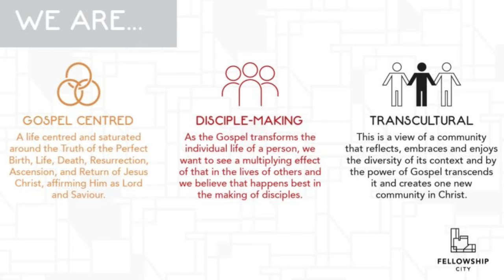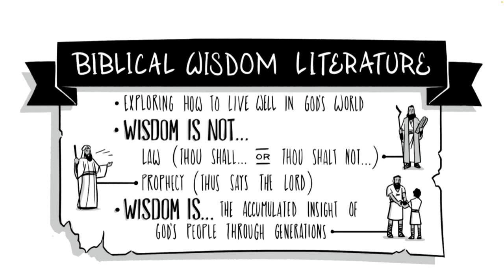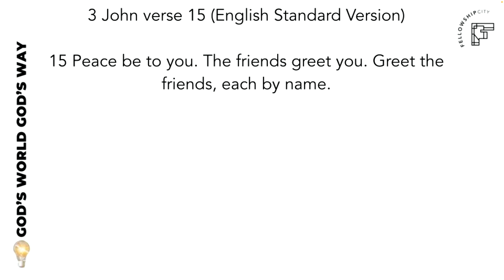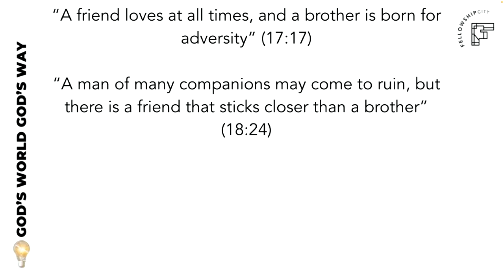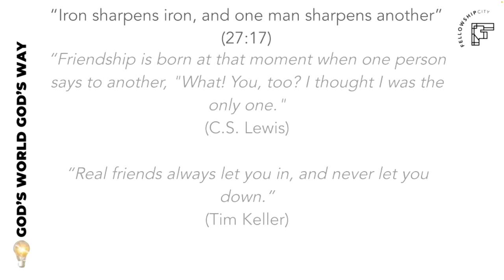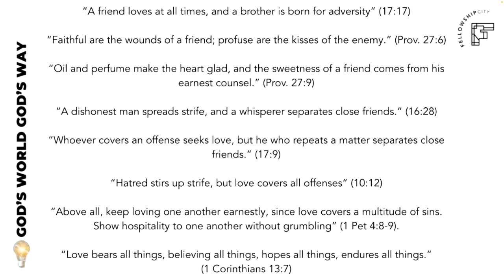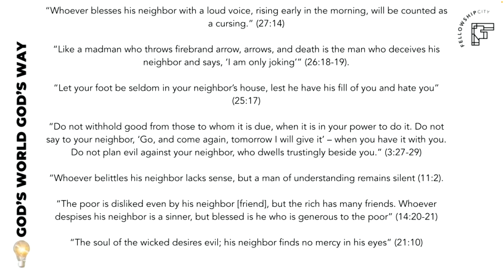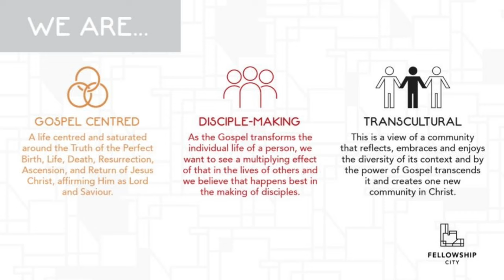God's World God's Way - The wisdom of Proverbs: E2 - Friendship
God's World God's Way - The Wisdom of Probers

A series aimed at helping God's people navigate life in God's World, in God's way. God's Word gives Christians the wisdom they need to live a life pleasing to God, by the power and help of The Holy Spirit. We pray that you will be encouraged and equipped throughout this series.

Text: Proverbs 27: 6, 9; Proverbs 17:9.17; John 15:12-15
Theme: God's World God's Way - The wisdom of Proverbs: E2 - Friendship